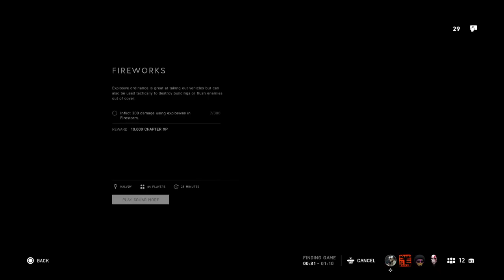Battlefield™ V_20190527151112